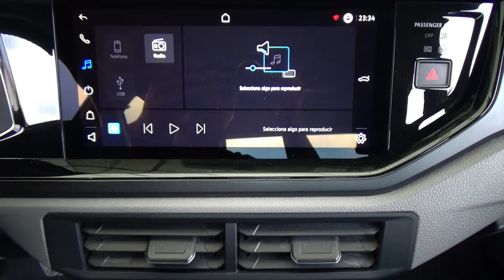Volkswagen / Virtus / 2022 - 27909